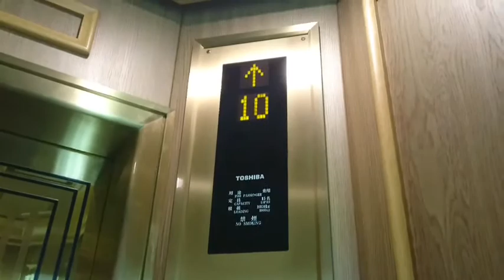東芝エレベーターの英語付きアナウンス 「10階でございます」